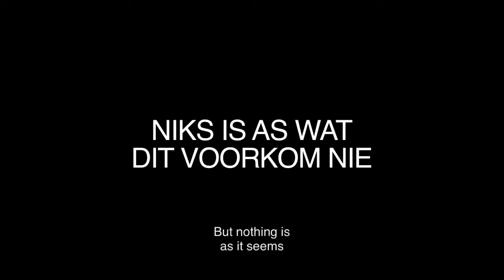'Windpomp' (trailer) Feat. Leandie du Randt and Armand Greyling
Talent-ETC Artists Leandie du Randt and Armand Greyling in the feature film 'Windpomp'.